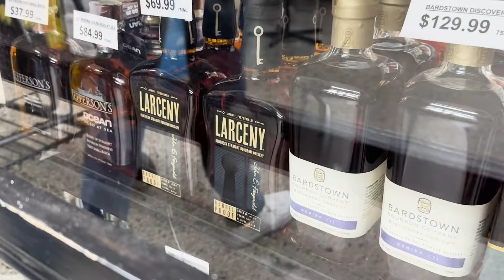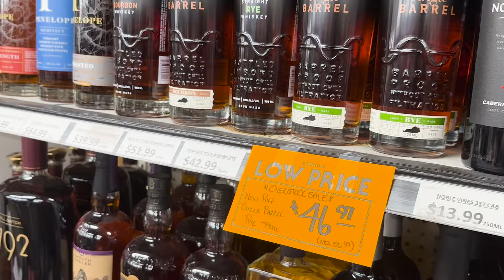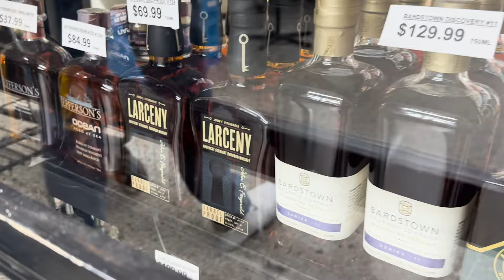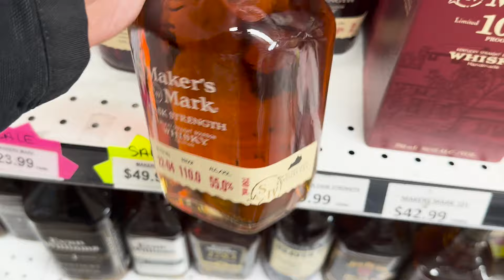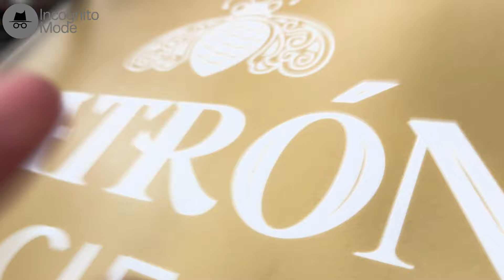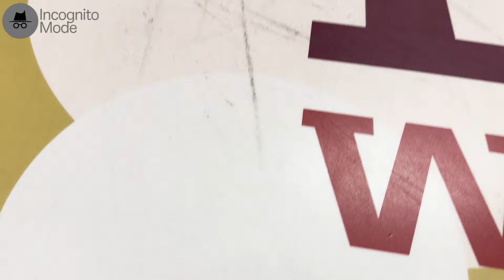Bourbon Hunting At The Most DANGEROUS Store In Washington D.C.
Super sketchy part of town but thats where the hidden gems are located! Thank you to B.K Meats and Liquor! Check them out! Family owned and operated for generations!